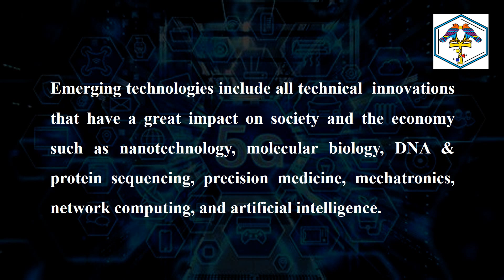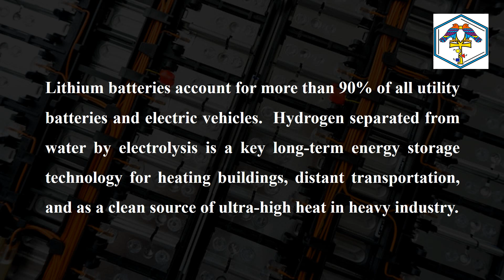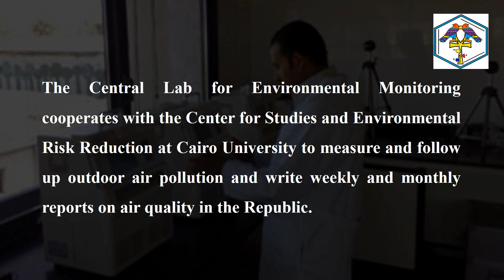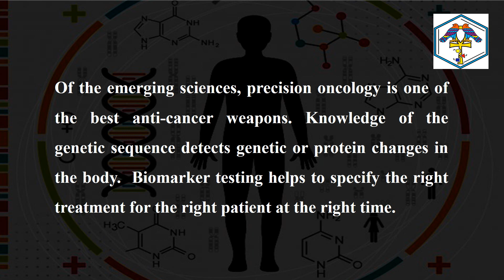Emerging technologies to address climate change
هذا الفيديو ملخص لمقالة تم نشرها في الفلاح اليوم بتاريخ 22/11/2022 بعنوان "التكنولوجيات البازغة في مواجهة التغير المناخي لحماية الثروة الحيوانية والبيئة والحد من الإصابة بالسرطان" كما تم نشر نسخة معدلة ومختصرة في أجريتوداي بتاريخ 5/12/2022 بعنوان "فريق بحثي: تقنيات جديدة لمعالجة التغيرات المناخية لحماية الثروة الحيوانية والحفاظ على البيئة والوقاية من السرطان"